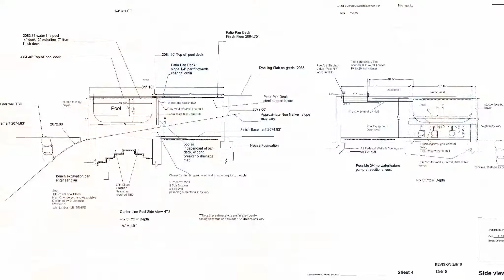Pool Design Inspiration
Thank You for contacting Jim Chandler Pools!

 I have developed a unique interactive design process that my clients thoroughly enjoy.

I spend a lot of time with each project.  I make sure it’s designed and built with care and attention to detail.

I look forward to helping you build your dream pool…

Jim Chandler